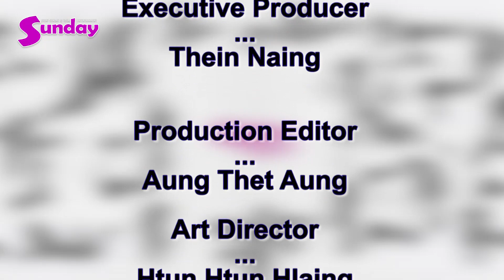(၂၄)နာရီအတြင္းေနာက္ဆံုးရ အနုပညာသတင္းထူးမ်ားဇြန္(၂၄)ရက္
ျပည္တြင္းက အႏုပညာရွင္အခ်ိဳ႕ရဲ႕ စိတ္၀င္စားစရာသတင္းအေၾကာင္းအရာေတြ လာၿပီေနာ္...
 အြန္လုိင္းမွာနာမည္ႀကီးေနတဲ့ မႏၱေလးက Food Box လုိမ်ိဳး ရန္ကုန္မွာလည္း စတင္ေနၿပီး အဲ့ဒီ Food Box မွာသြားေရာက္လွဴဒါန္းခဲ့တဲ့ သ႐ုပ္ေဆာင္ခဲ့တဲ့ မင္းျမတ္စုိးစံရဲ႕ စကားသံ...
ပရိသတ္ေတြက စားခ်င္လုိ႔၊ ကုိယ္စားေနၾကအစားအစာေတြ အြန္လုိင္းကေန ေရာင္းေပးျဖစ္တဲ့အေၾကာင္းေျပာျပတဲ့ "ပြင့္"...
ေယာက္်ားျဖစ္တဲ့သူက ဟင္းခ်က္ေကာင္းေၾကာင္း ေျပာျပလာသူကေတာ့ စုိးရန္ေအာင္နဲ႔သက္သခင္တုိ႔ ဇနီးေမာင္ႏွံပဲျဖစ္ပါတယ္...
Myanmar Got Talent မွာ ဒုိင္အျဖစ္ ပါ၀င္ေပးမယ့္အေပၚ သူမရဲ႕ခံစားခ်က္ေတြကုိ ဖြင့္ဟလုိက္တဲ့ အကယ္ဒမီ ခုိင္သင္းၾကည္ရဲ႕ စကားသံေတြ...
မတ္မတ္သင္ဇာရဲ႕ အလန္းစား ေရကူး၀တ္စံုနဲ႔အလွပံုရိပ္ေတြကုိ Sunday Journal ပရိသတ္ႀကီးအတြက္ တင္ဆက္ေပးလုိက္ရပါတယ္..